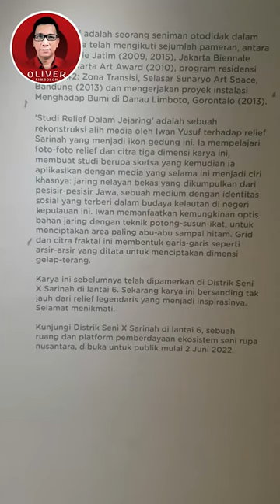Yang melukis masih pakai cat, Jangan sombong dulu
Karya Seni Lukisan yang dibuat jari Jaring bekas yang dikumpulkan dari para Nelayan di pesisir Jawa ini merupakan karya dari Iwan Yusuf seorang Seniman Otodidak Seni Rupa.

Kunjungi pusat perbelanjaan Sarinah di kawasan jalan Thamrin di Jakarta Pusat untuk melihat langsung karya seni yang unik ini.

Kunjungi juga Channel Oliver Simbolon untuk melihat video menarik lainnya.

- Oliver Simbolon -